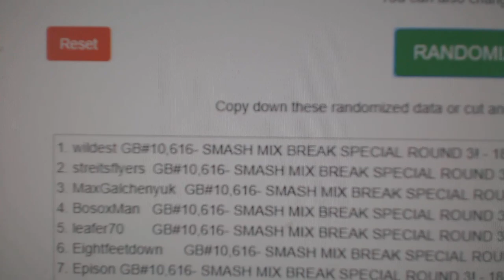Multi Randoms - C&C GB #10,616